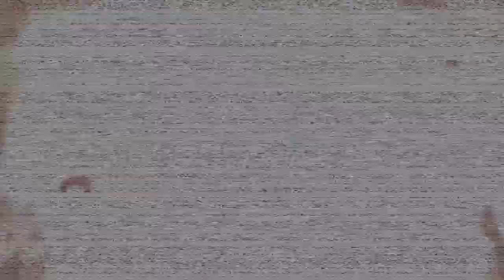CALL OF DUTY BLACK OPS 2 IN 2024 │ IS IT WORTH IT OR NOT ?│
CALL OF DUTY BLACK OPS 2 IN 2024 │ IS NOT WORTH IT ?│

hey guys in this video I am going to play COD BO2 ,
now I know it is 12 years old game ,but this game is a masterpiece
so I have to play it ,hence here it is.